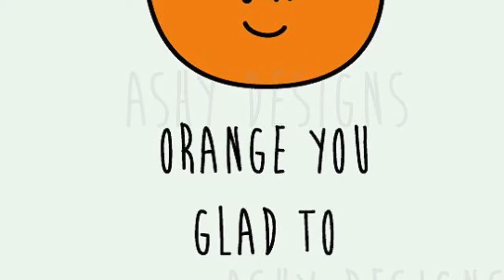Tescos Fresh Orange Juice. Yr 3 Multimedia